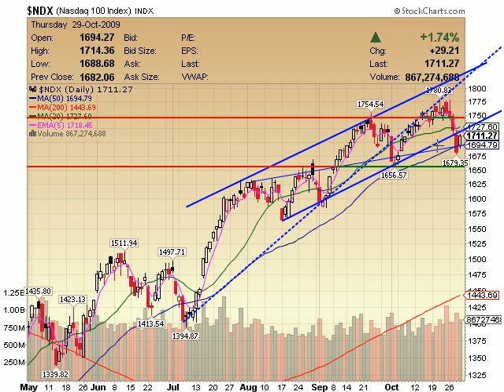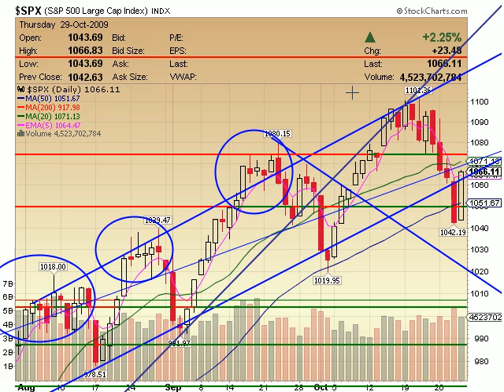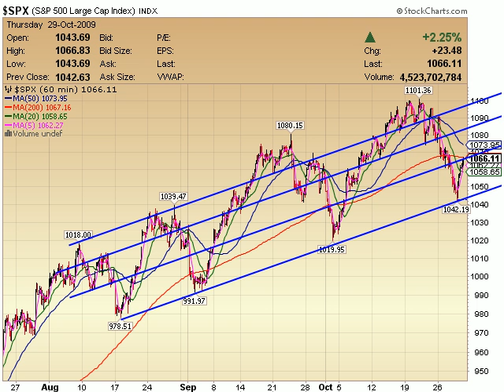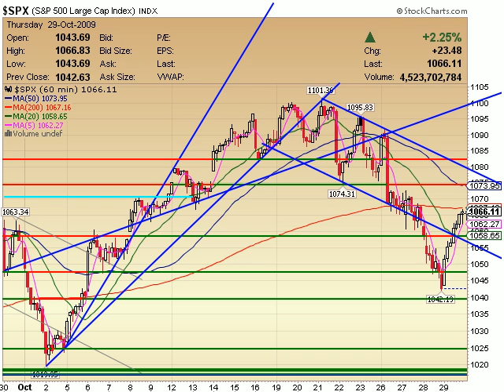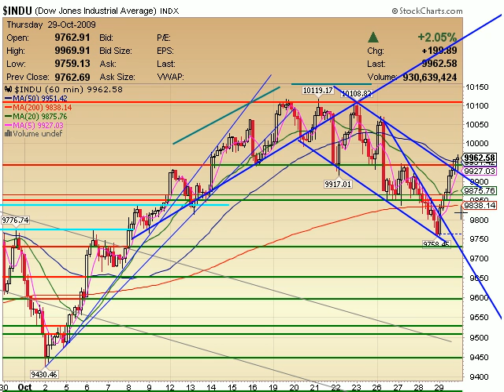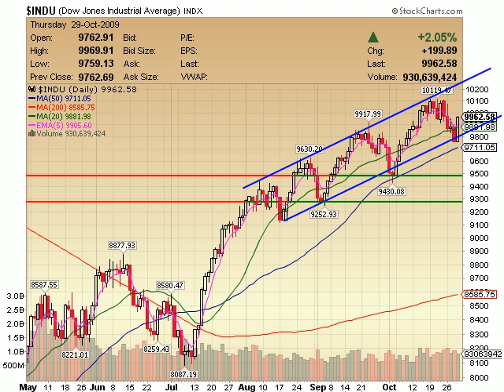Slope Post 102909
A contribution to the Slope of Hope website with Tim Knight. A bigger look at the DOW and where we could potentially be headed in the mid to long term in the markets.

Hello Slopers! Brian Johnson here of with a video on building a case for both sides. This video builds a case for both sides and shows the precipice the markets currently hang on. The point of this exercise is to take a step back and examine the bigger picture by examining the three major Indices. With the bearish 'slow bleed' we saw for a couple of days that took the markets convincingly downward is there something we're overlooking from the bull side?